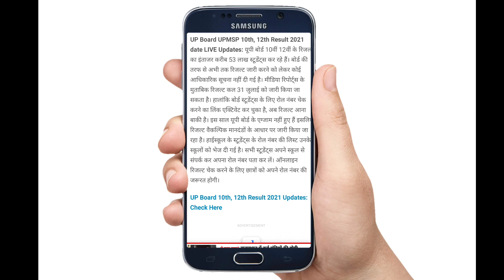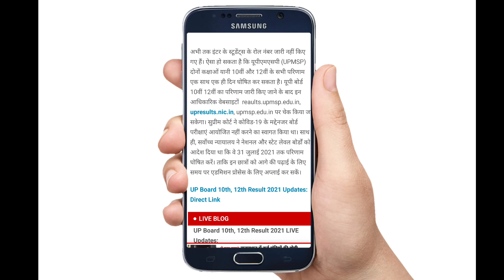Up बोर्ड रिजल्ट हुआ जारी, चैक करें अभी, हाईस्कूल ब इंटरमीडिएट का रिजल्ट हुआ जारी, Up board result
यूपी बोर्ड रिजल्ट 2021: 16 जून को जारी हो सकता है 10वीं और 12 वीं के रिजल्ट का मूलयांकन, UP Board

 21 हाई स्कूल इंटरमीडिएट रिजल्ट 2021 यूपी बोर्ड का रिजल्ट 2021
दसवीं और बारहवीं का रिजल्ट 2021
 यूपी बोर्ड रिजल्टट 2021
 उत्तर प्रदेश बोर्ड 21 हाई स्कूल इंटरमीडिएट रिजल्ट 2021 यूपी बोर्ड का रिजल्ट 2021

यूपी बोर्ड रिजल्ट 2021 उत्तर प्रदेश बोर्ड रिजल्ट 202

हाईस्कूल, इंटरमीडिएट की परीक्षा फिर से टली ,मई मे नहीं होंगे पेपर , highschool, intermediate exam

 You.हाईस्कूल, इंटरमीडिएट की परीक्षा टली ,अप्रैल मे नहीं होंगे पेपर , highschool, intermediate exam date

हाईस्कूल, इंटरमीडिएट की परीक्षा 24 अप्रैल 2021 से, स्कीम अभी करें डाउनलोड, highschool, intermediate

High School and Intermediate exame start 24 april 2021
Up board high school exam scheme download
High school ke paper kab hai
High school intermediate ke paper kab hai
High school intermediate exam 24 april 2021

हाईस्कूल व इंटरमीडिएट की परीक्षा 24 अप्रैल 2021 से
 हाईस्कूल व इंटरमीडिएट की परीक्षा 2021
 हाई स्कूल इंटरमीडिएट की स्कीीीीीम कब
 हाई स्कूल इंटरमीडिएट स्कीम
 हाईस्कूल व इंटरमीडिएट परीक्षा 2021
 हाईस्कूल व इंटरमीडिएट की परीक्षा कब है हाईस्कूल व इंटरमीडिएट परीक्षा 2021
 हाई स्कूल इंटरमीडिएट स्कीम 2020
 हाई स्कूल इंटरमीडिएट की परीक्षा कब है
High school intermediate exam 2021
 high school intermediate exam 2021 24 April

high school intermediate ki Pariksha 24 April 2021 Se Hain

high school intermediate exam 2021 UP Board exam 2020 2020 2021

UP Board exam hai school and intermediate 2021

UP Board exam High School inter intermediate exam Allahabad Board

Allahabad Board High School inter paper High School inter ke paper kab hai hai

High School aur inter ke paper ki scheme a Gai Hai
High School inter ki scheme download Karen

High School inter scheme High School Intermediate scheme

In many videos, photos and video clips are  taken in standard/Symbolical (For Example Only) form, for you to explain the news more clearly, if this is suitable for you then watch our video otherwise  don't watch, Thank You.  don't watch, Thank You.